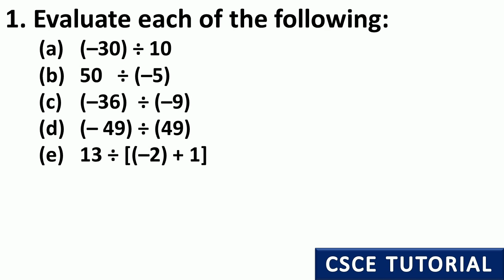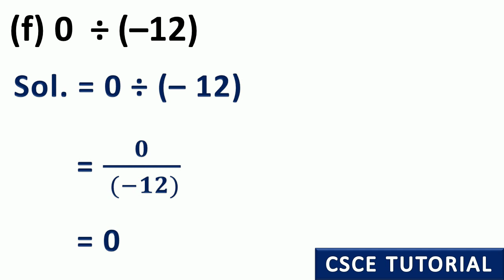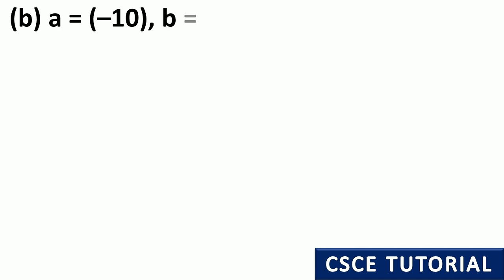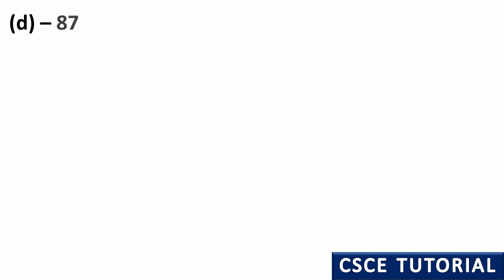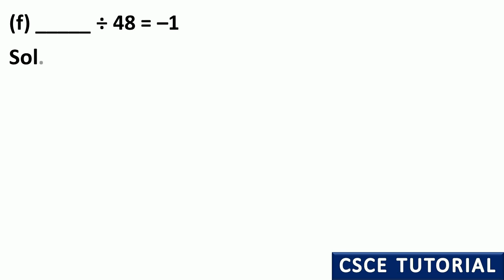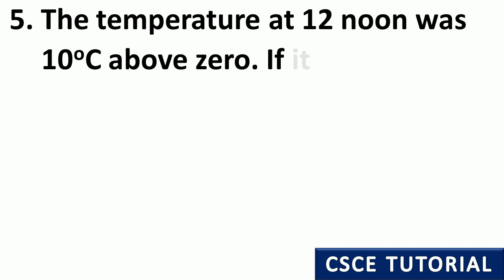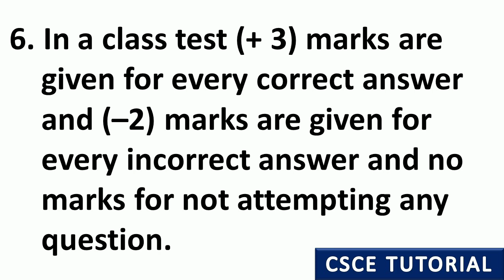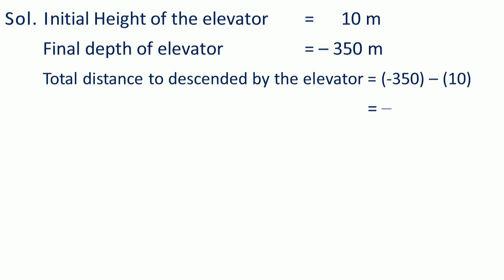Class 7 Maths Ex 1.4 solutions || NCERT Solutions for class 7 maths ex 1.4 || Class 7 Maths Ch 1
Dear all the parents,
Due to the Coronavirus, People are locked in their homes across the world. In this need of hour when everything is under Lockdown. We all are requested and need to sit in our homes. These steps are necessary also to cope with this virus.

In between all this the education of our kids are suffering. Because we all don't know that how long will it take to get the situation normal.

Being a parent as well a teacher, It's my duty to give my best in all my available resources.
I am going to create an online classes ( Free for all ) for various subjects one by one.
Through this I will share chapter notes, questions and worksheets related to them.

You just need to fix a time for your kids and say them to learn through this so that their time will be utilized and it will help them learn easily.
If you have a smart TV , it will be better to play the video on the bigger screen so that it won't harm their eyes. And create a bigger screen to watch. And a Class room atmosphere too.

Content will be available Free of Cost to all.
If any parent want any personalized content or video for any Particular class.

Share this with other parents also so that they give the benefit to their kids.